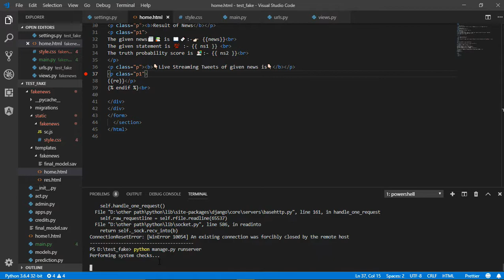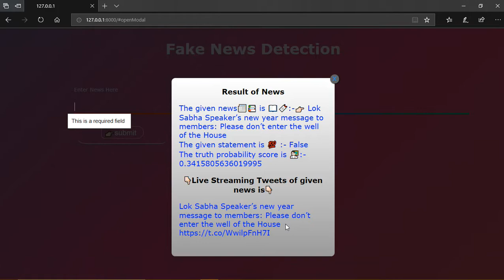Fake News Detection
Littile Bit Work left